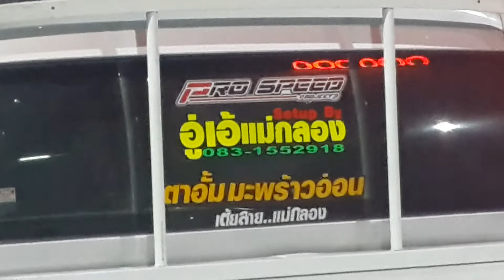ออนิวหัวเดี่ยว อู่เอ้แม่กลอง 11.486 sec.